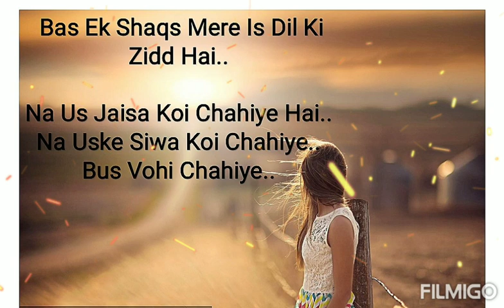sad status... Need U😞